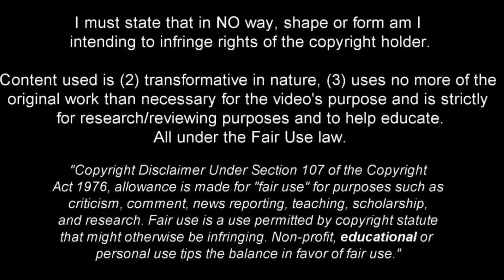Assan Ouédraogo | Germany wonderkid 2023 •